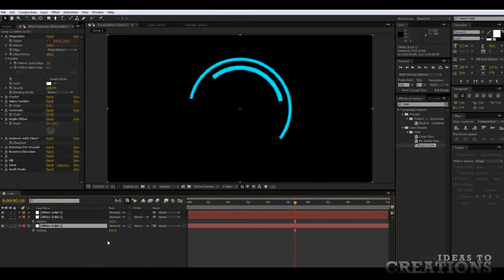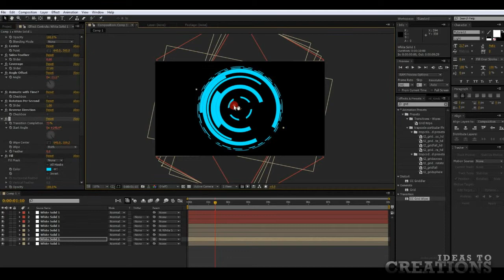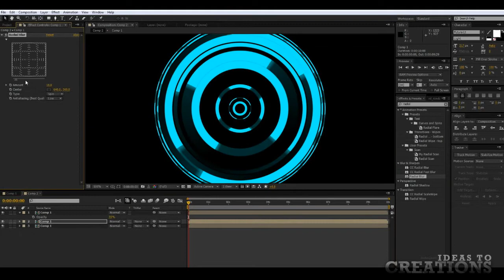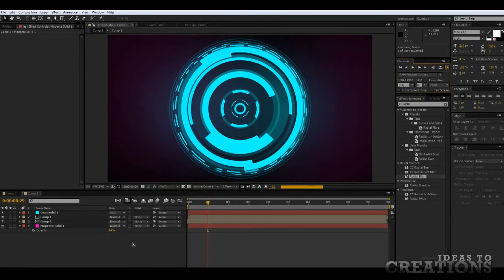Quickie 01 - Circular HUD Element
Presenting the Quickie series, a series showing a sped-up screen-shot/video of my working on something.

In this episode, a Circular HUD Element. Useful for HUD and Iron-man like interfaces.

Software: Adobe After Effects + Radial Scan from the upcoming i2c Presets Pack.